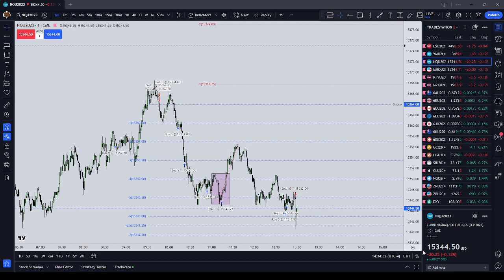Lessons Learned from July 4 Trading